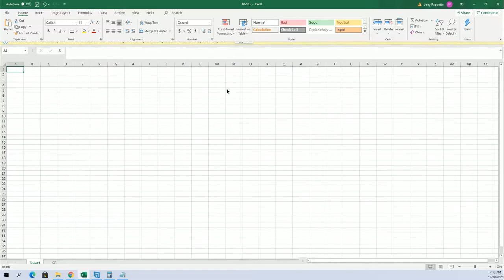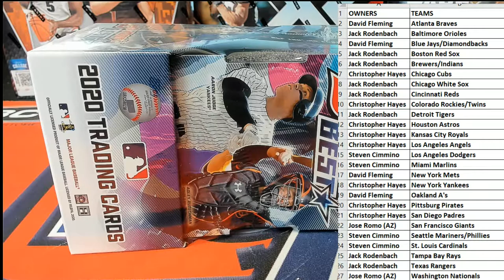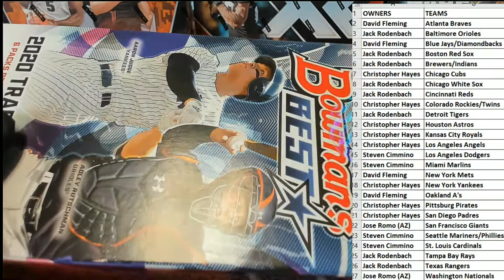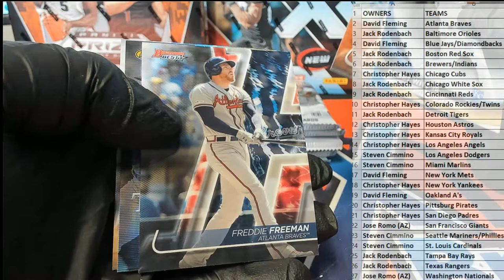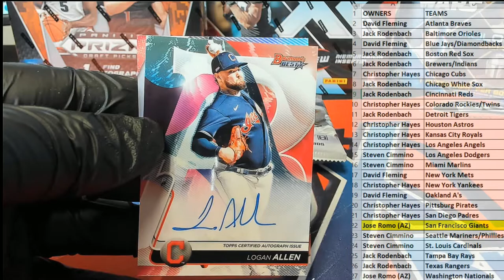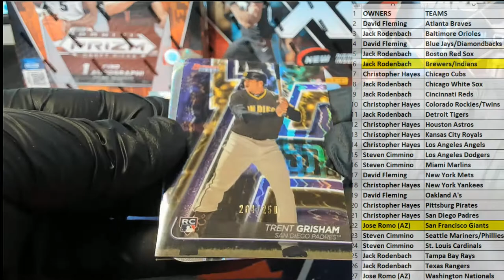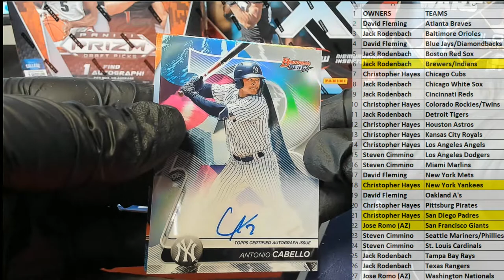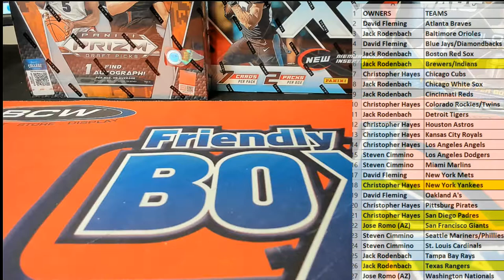2020 Bowmans Best Baseball ID 20BOWBEST404